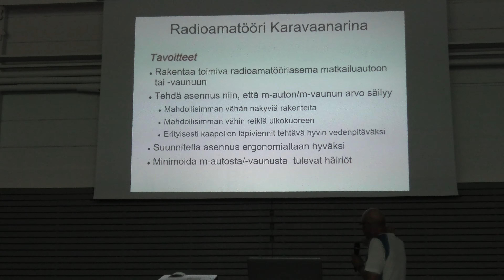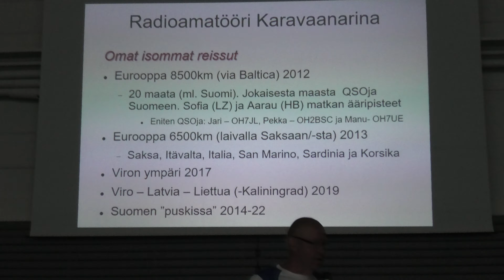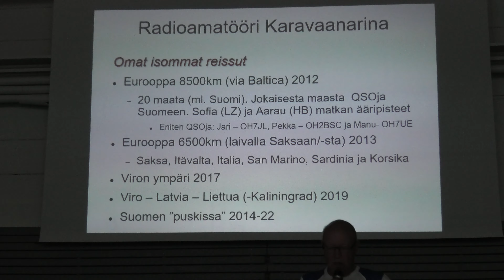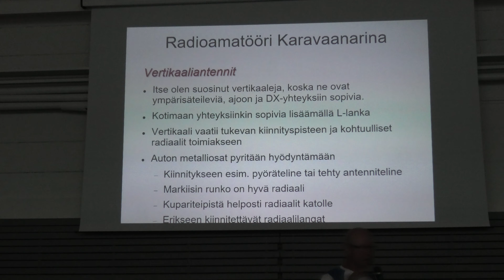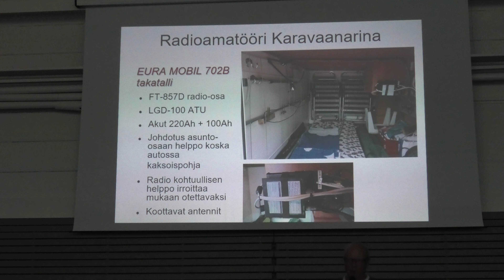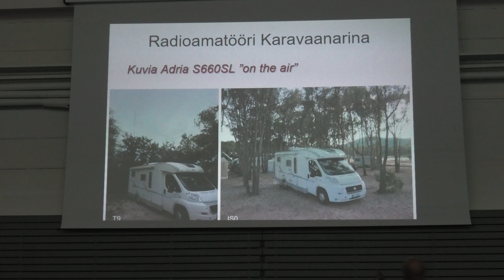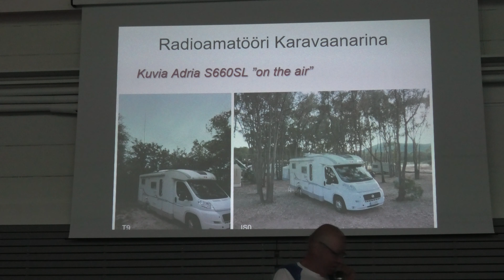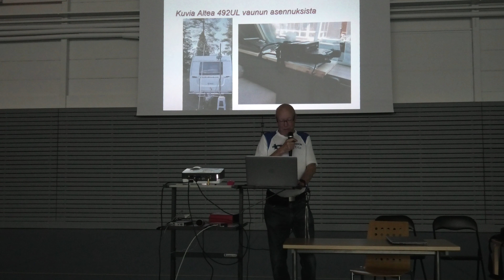Radioamatööri Karavaanarina oh2kw esitelmä